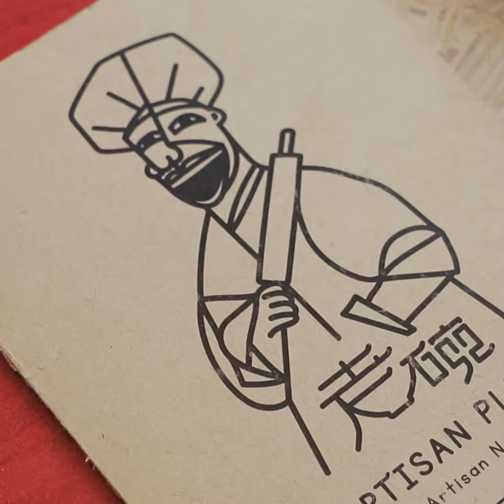Artisan Plus in Toronto makes Xi'anese hand-pulled noodles from scratch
Artisan Plus in Toronto is the more spacious sibling of this popular North York restaurant. Here, they make all of their noodles from scratch and to order. If you're sitting close enough, you'll be able to chefs stretch and slap your noodles in a dramatic display. Artisan Plus also specializes in Chinese-style hamburgers, stuffed with a number of fillings. Find it at 122 Dundas St W.